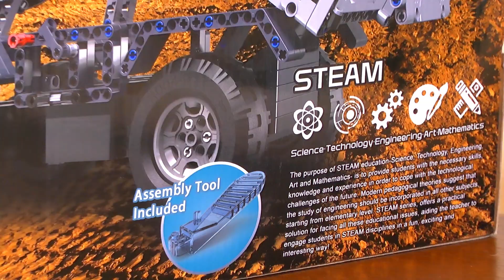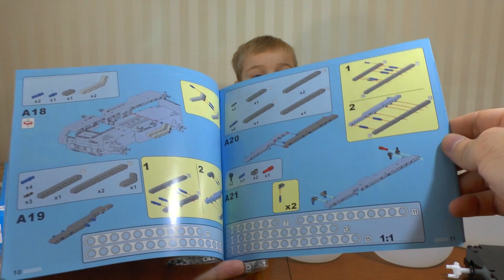📤🔩🚚NOLego: CaDa Technic C51017W Самосвал - Замена LEGO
Конструктор CaDa Technic радиоуправляемый "Самосвал" с аккумулятором, 638 деталей, арт. C51017W

Так же если Вас интересуют обзоры на другие конструкторы аналоги лего, то выбирайте на сайте интернет магазина "Сезон Продаж" пишите в комментариях и мы сделаем для вас обзор.

Основные характеристики:
 - Движение автомобиля вперед/назад, поворот влево/вправо;
 - Резиновые колеса;
 - Кузов и двери грузовика подвижны;
 - Скорость ~ 7-15 км/ч;
 - Привод: задний;
 - Управляется пультом дистанционного управления 2.4Ghz;
 - Дальность действия пульта до 30 метров;
 - Питание: Аккумулятор: Ni-Cd 3.6V 400mAh.
 - Размер в собранном виде: 28х18х16 см.
 - В комплекте:
 - 638 деталей для сборки;
 - Пульт дистанционного управления 2.4Ghz;
 - Аккумулятор: Ni-Cd 3.6V 400mAh;
 - Зарядное устройство (USB);
 - Инструкция;
 - Наклейки.